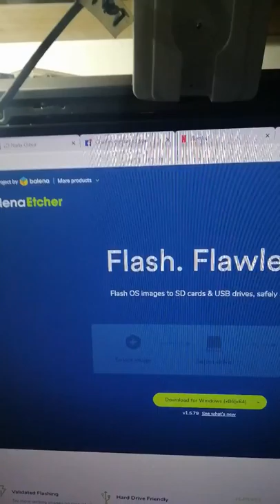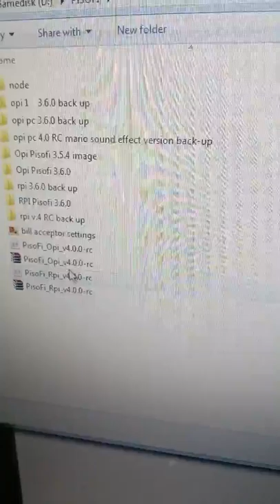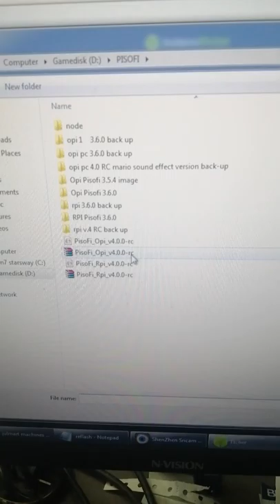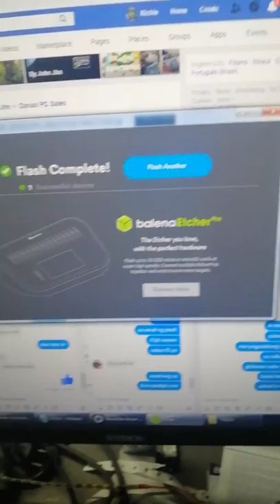how to reflash using etcher with pisofi